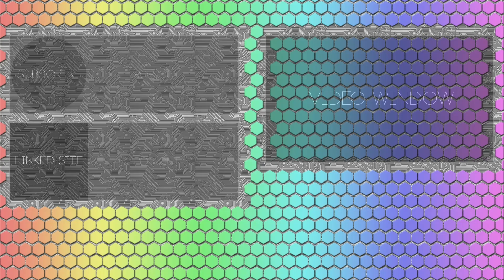Let's Chill- Gundam Reborn Official Mode (0079): Victory Edition #6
If only we could've soared through the cosmos together, Lalah.

Mission: Cosmic Glow
Pilot: Amuro Ray
Mobile Suit: Victory Gundam
Difficulty: 6 Stars (Hard)